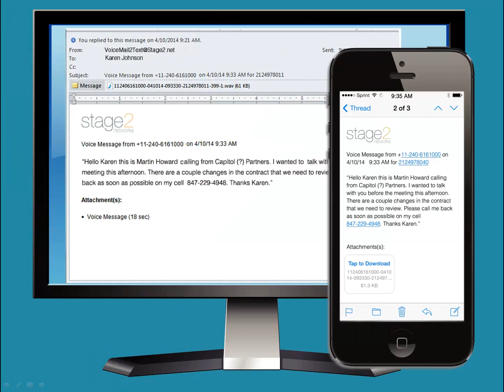Stage2 VoiceMail2Text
Stage2Networks offers customers new service that transcribes voicemail messages to text and delivers it to their email,